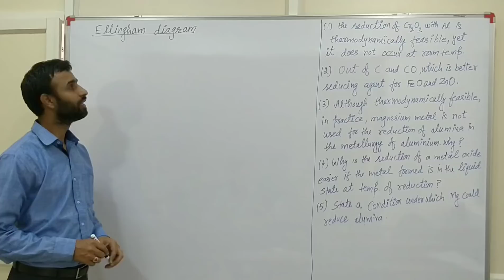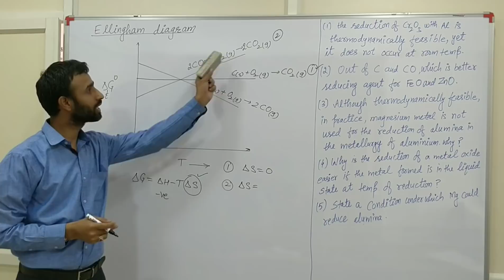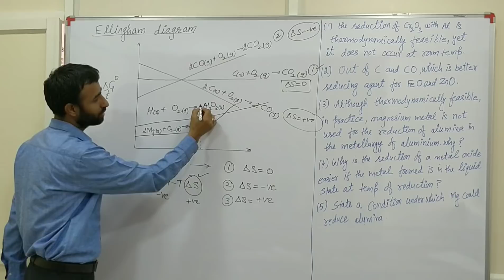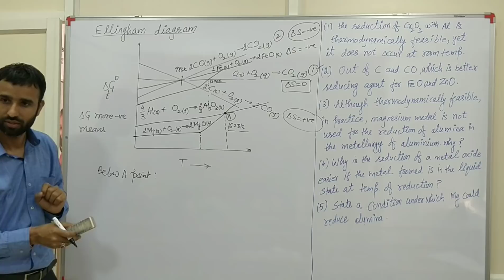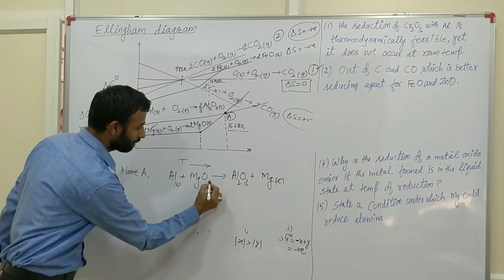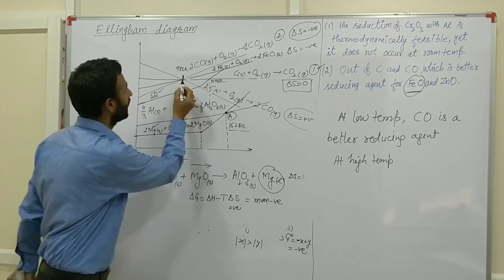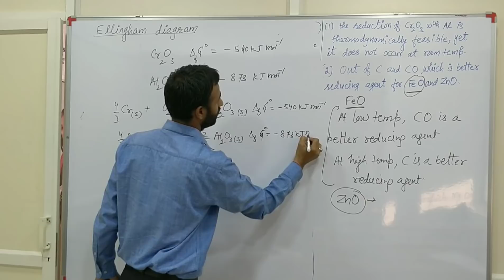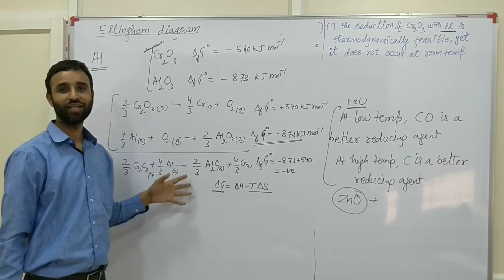ELLINGHAM DIAGRAMS / All related questions | EASY solutions | EASY explanation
chemistrygyanacademy In this video, enjoy the easy and simple solutions of ellingham diagrams in HINDI and also get the best possible answers from examination point of view.